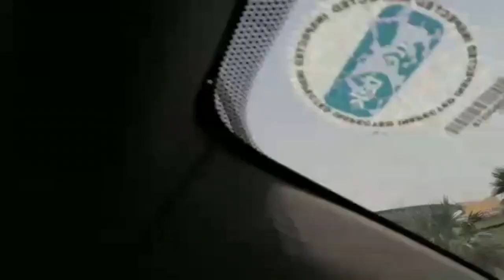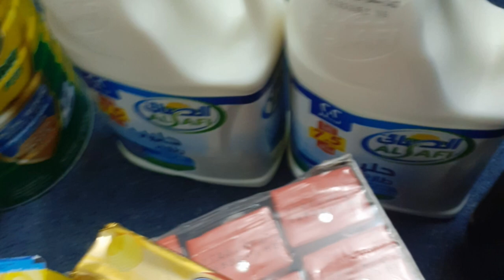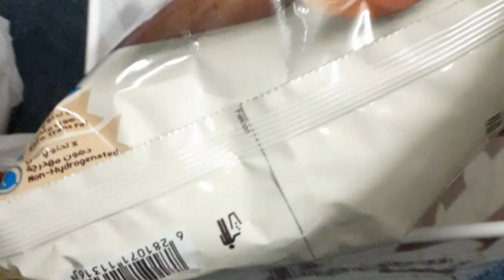Riyadh City and Grocery shopping 🏙🥭🍎🍏🍑🍌